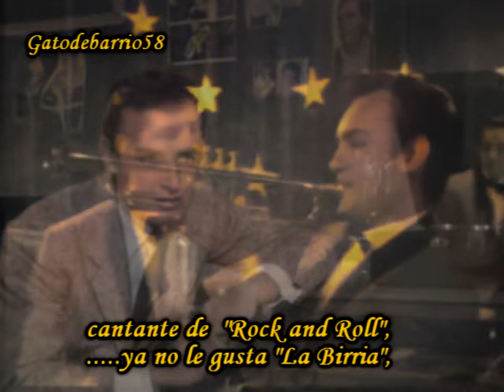Sergio Bustamante "Elvis Pérez" (1957)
Sergio Bustamante Canta con "Los Lunáticos"  "Elvis Pérez"  (1957)